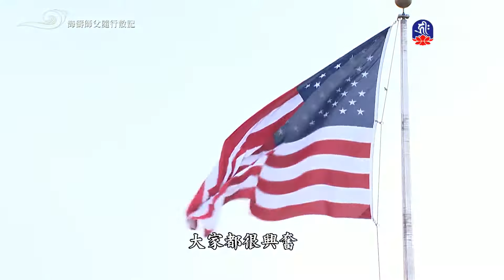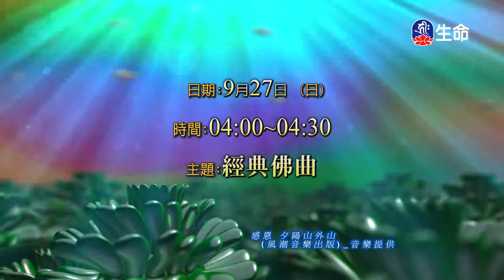鳥類真正的朋友、小水獺和鴨子(新)-2_愛護生命卡通動畫系列_(lifetv_20200926_19:30)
愛護生命卡通動畫系列_鳥類真正的朋友、小水獺和鴨子(新)。